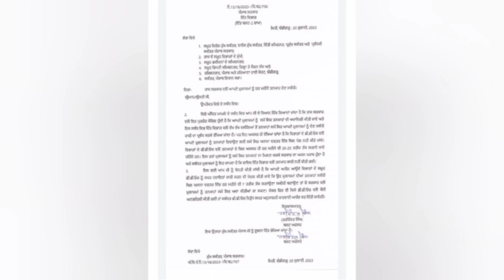6th pay commission Latest Update ,breaking News, Punjab 7th pay commission News,punjab latest